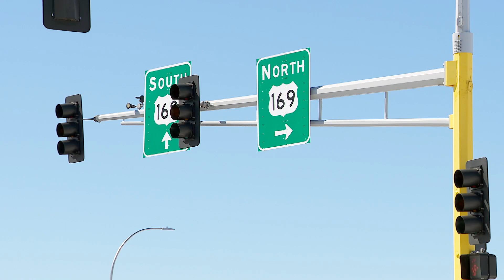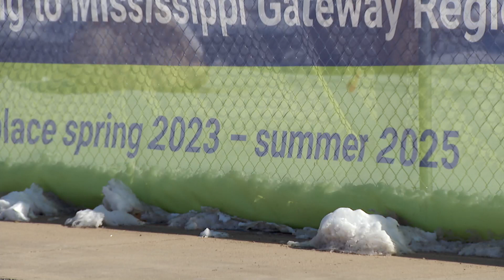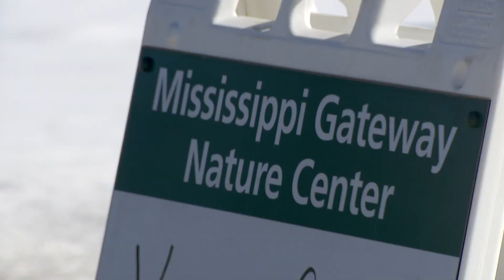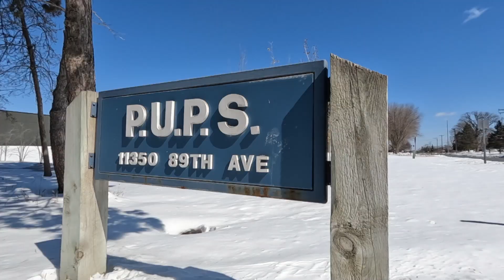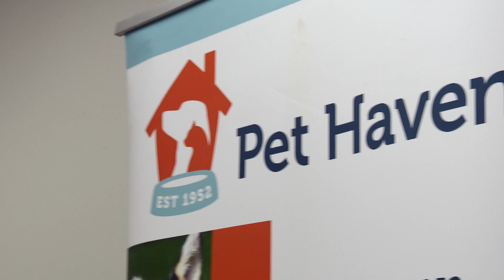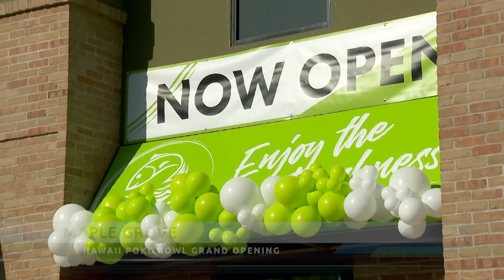CCX News March 28th, 2024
Thursday
36th, 63rd Bridges Closing
MS Gateway Opening
Pet Foster
Hawaii Poke Bowl Grand Opening